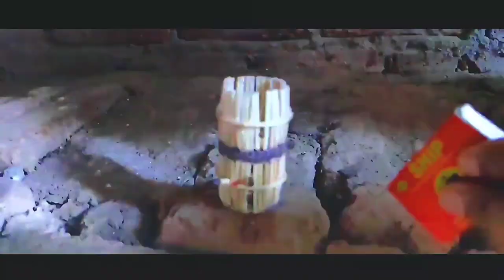How to make barrel?? DIY BARREL! Matchstick creativity! DIY Craft!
Hello friends. In  today's video I'll show you how to make Barrel from Matchstick??
 Miniature barrel.
Toy barrel
Matchstick cylinder
Matchstick Creation.
Matchstick Art
machis se kuch naya  kaise banaye??
machis se naya  banane ka tarika
machis ki tilli se kuch banana

barrel making at home
stayhome and make matchstick craft
SOUND: NCS